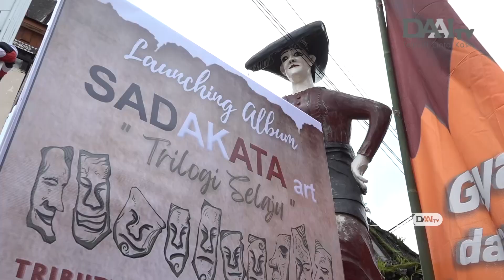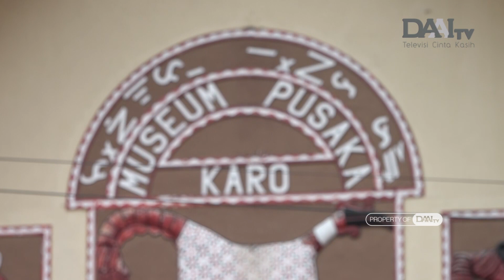Efrain Si Musisi Cilik | Bingkai Sumatera